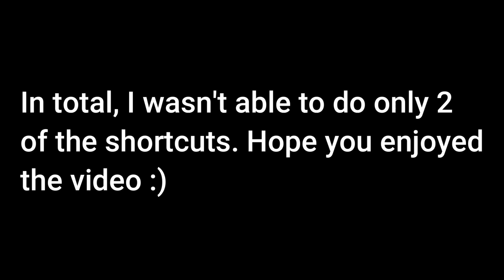Can I do Mario Kart 64's Most FAMOUS Shortcuts?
I did a thing I guess, kinda cool.